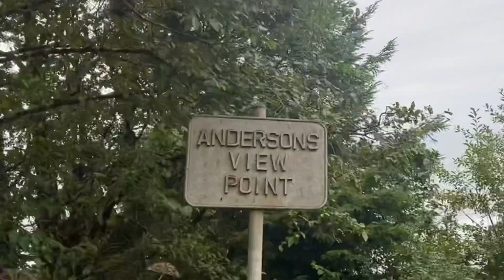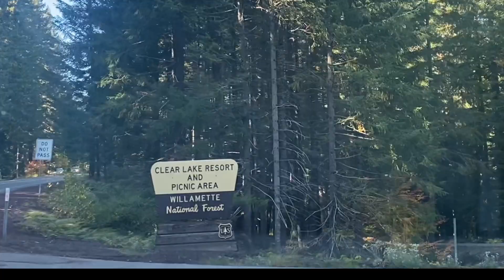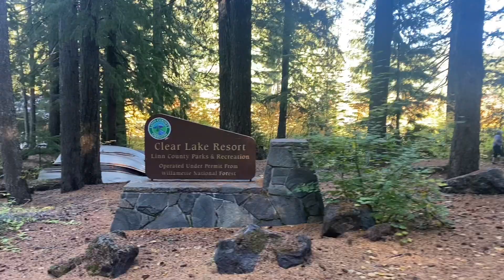Traveling the Oregon Coast - Then Inland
In this video, we show our trip from Tillamook, Oregon down the coast to Newport on the 101 Highway. At Newport, we headed inland towards our eventual destination of Bend, Oregon. We filmed some great scenery on the way, from the beautiful sea coast of Oregon to the deep green forested mountains. Thanks for coming along with us on our journey! We appreciate it!

Check out our Facebook Pages for more content and current short videos!